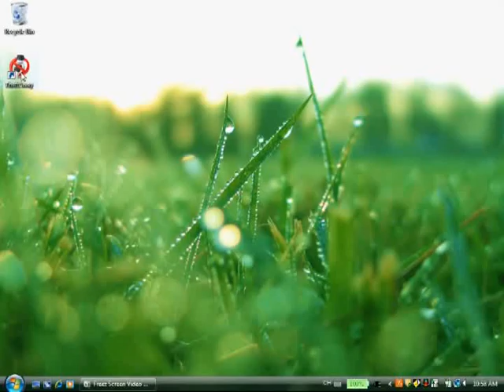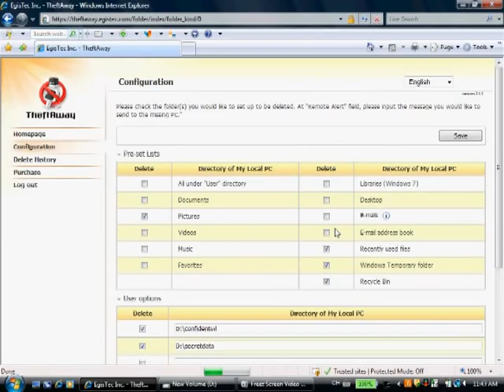How to Register TheftAway, the Remote Data Delete Software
TheftAway is a remote data deletion software to protect your confidential data and prevent them from falling into the wrong hands when your PC is stolen or missing. You can activate Trust Delete over the Internet to eliminate files in the missing PC.